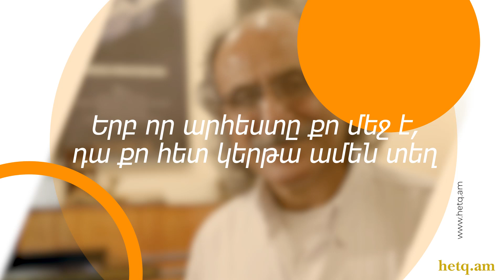Սիրիայից՝ Հայաստան․ դաշնամուր վերանորոգող վարպետը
Առավոտյան ժամը 7-ին Հայկ Աբելյանը բացում է արհեստանոցի դուռը, միացնում երաժշտությունն ու անցնում գործի։ Հիմնականում դասական երաժշտությունն է լսում, հատկապես Բախ է սիրում։